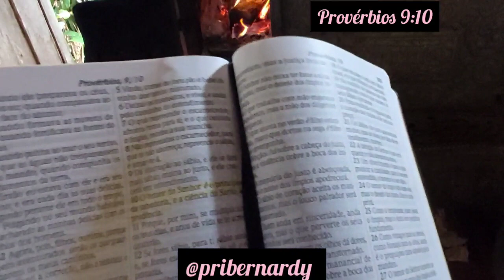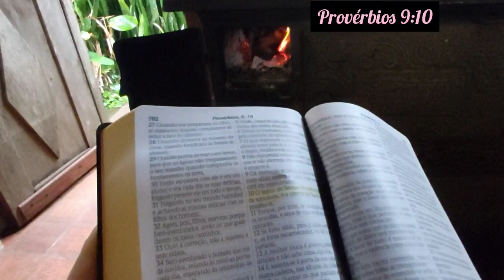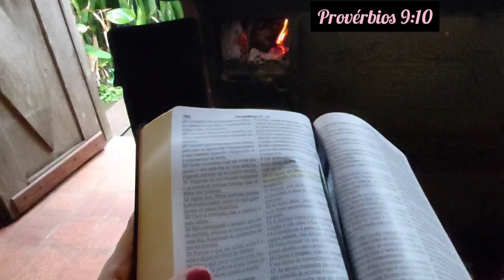O que é o Temor ao Senhor?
Eu sou uma serva de Jesus Cristo, mudei tudo para segui-lo, esse canal é Dele e para Ele!